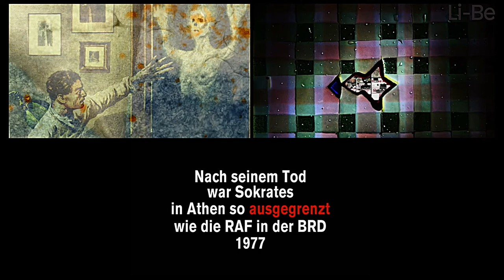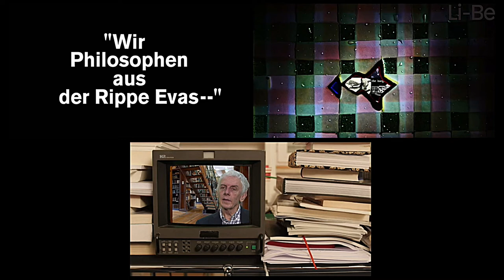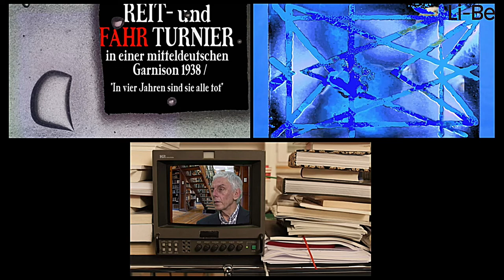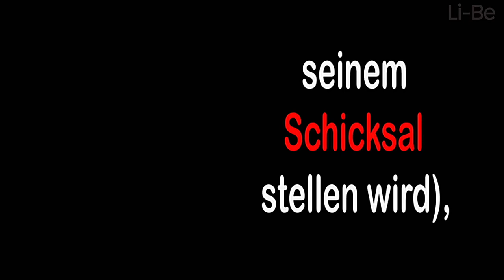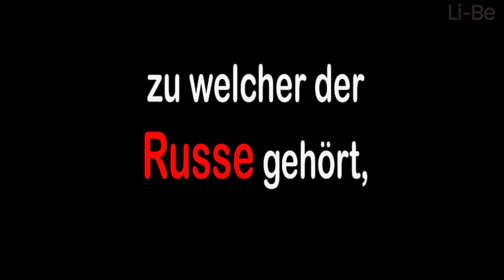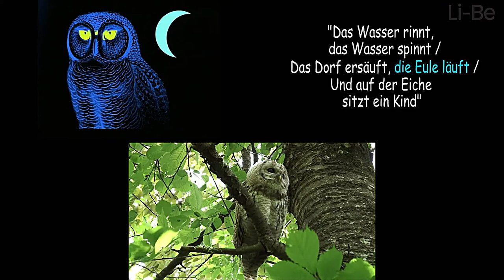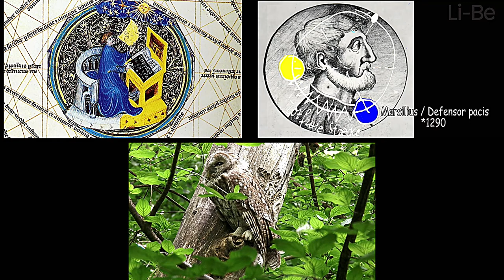Der Glücksfall einer Institutsgründung: Das Wissenschaftskolleg zu Berlin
Mit Barbara Stollberg-Rilinger, Isabel Mundry, Lothar Müller und Alexander Kluge
Das Wissenschaftskolleg ist eine Gründung der 80er Jahre. Bereits in den neunziger Jahren begann die Zusammenarbeit mit der dctp. In der Ausstellung des Literaturhauses sind Beispiele daraus zu besichtigen. Zum Konzept des Wissenschaftskollegs gehört auch die Wechselwirkung von Wissenschaft und Kunst. In jedem Jahr gehören Dichter, Komponisten und Publizisten, neuerdings auch eine junge Opernregisseurin zu den Fellows. Themen wie die Die Macht am Mittelmeer und die longue durée (mit Wolf Lepenies), die Sendung mit Dieter Grimm aus Anlass der Terrordrohung gegen die Inszenierung von Mozarts Idomeneo durch Neuenfels in der Deutschen Oper oder die legendäre Sendung mit Luca Giuliani über »Die Nase des Sokrates« gehören zu den Glanzlichtern der kooperativen Verknüpfung über die Grenze von Wissenschaft und Kunst hinweg.